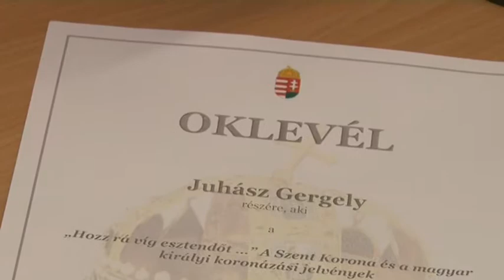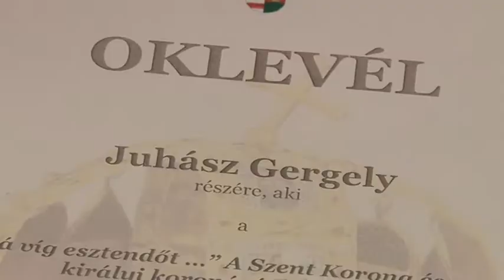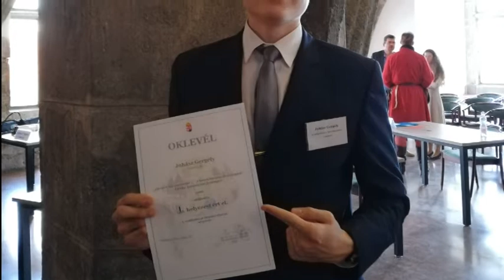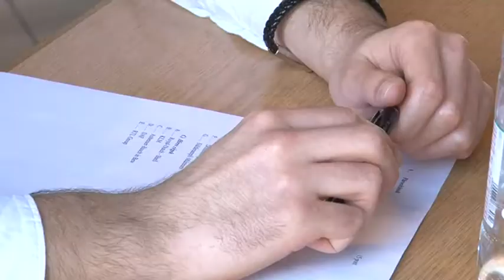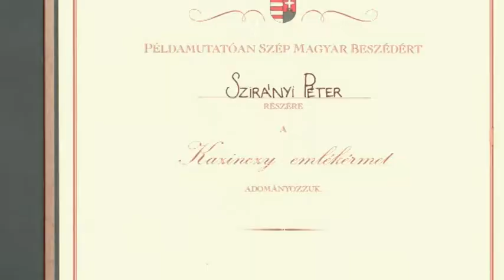Számos diák vett részt különböző tanulmányi versenyeken a Garay János Gimnázium diákjai közül.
Számos diák vett részt különböző tanulmányi versenyeken a Garay János Gimnázium diákjai közül. A tanulók tanulmányi, művészeti és sportversenyeken az ország, a Kárpát-medence legjobbjai között szerepeltek. Öt országos első helyezéssel illetve fődíjjal öregbítve a gimnázium és Szekszárd városának hírnevét. A felkészítő tanárok azt mondják, a diákok eltökéltségének és munkabírásuknak köszönhetőek a szép eredmények